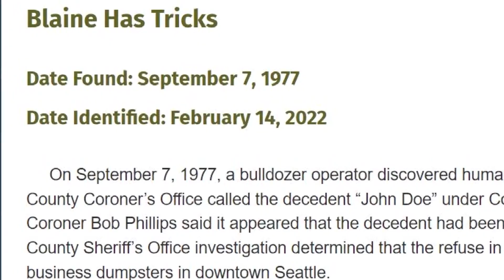DNA helps identify 2 cold cases victims from 1977, 2009 in Snohomish County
The Snohomish County Sheriff's Office said Othram, Inc. helped identify the remains of Blaine has Tricks and Alice Lou Williams. Originally aired June 16, 2022.